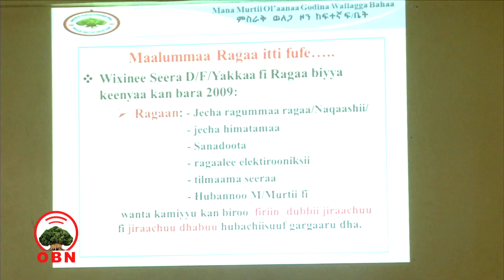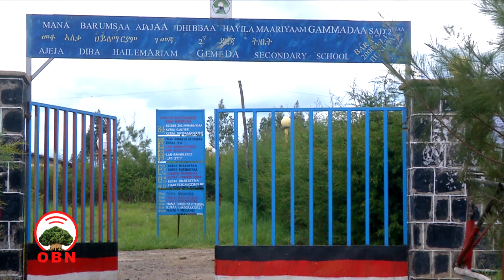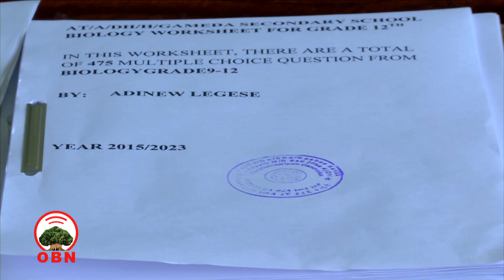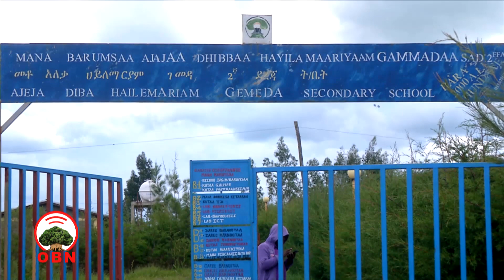Shawaa Kaabaatti Qophii Qormaataa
Godina Shawaa Kaabaa Aanaa Jiddaatti barattoonni Mana Barumsaa Ajajaa Dhibbaa Haayilamaaraam Gammadaa, Qormaata biyyaalessaa kutaa 12ffaa bara kanaaf qophaa’aa jiraachuu dubbatan.